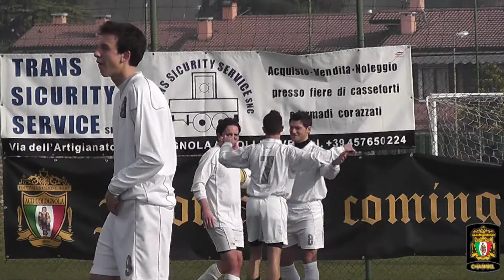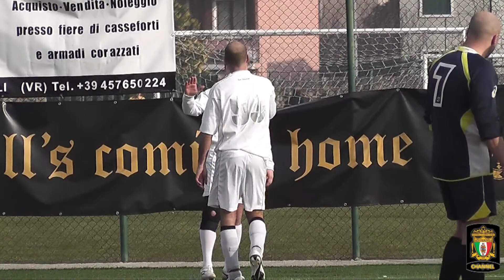ACD Colognola - S.Anna d'Alfaedo 4 - 0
La Vecia